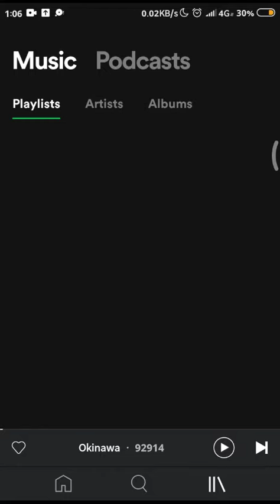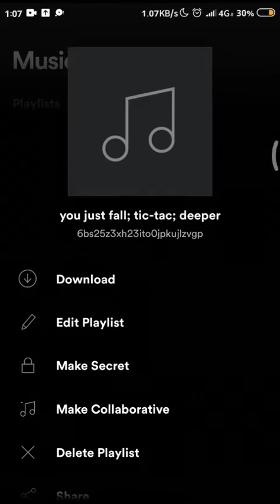Tutorial Cara Buat Playlist Rahasia Spotify